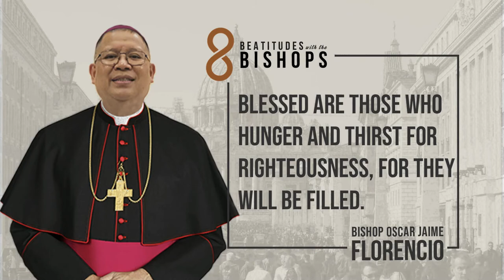Trailer | Most Rev. OSCAR JAIME L. FLORENCIO, D.D. - BEATITUDES with the BISHOPS.